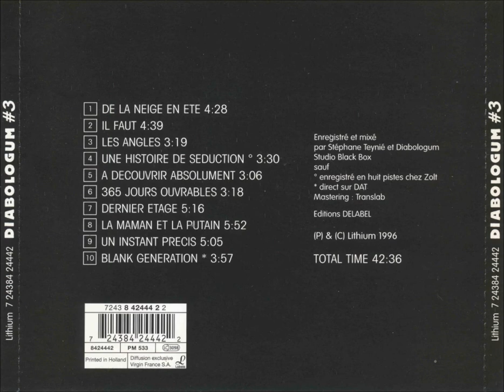DIABOLOGUM (fr) - #3 (1996) (full album)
00:00 - De la neige en été (Written by - Diabologum, M. Cloup)
04:29 - Il faut (Written by - A. Michniak, Diabologum)
09:09 - Les angles (Written by - A. Michniak, Diabologum)
12:28 - Une histoire de séduction (Written by - A. Michniak, M. Cloup)
15:59 - A découvrir absolument (Written by - Diabologum, M. Cloup)
19:05 - 365 jours ouvrables (Written by - A. Michniak, Diabologum)
22:24 - dernier étage (Written by - Diabologum)
27:40 - La maman et la putain (Written by - Diabologum, J. Eustache)
33:32 - Un instant précis (Written by - Diabologum, M. Cloup)
38:38 - Blank Generation (Written by - R. Hell)